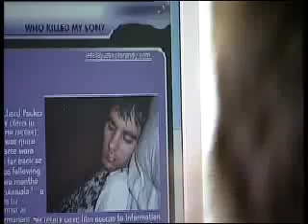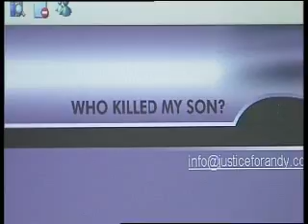BBC TV Programme on UK Mad Cow Disease (5)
BBC Documentary about Andy Black (from Portsmouth, England) who died after suffering from the human form of mad cow disease vCJD.